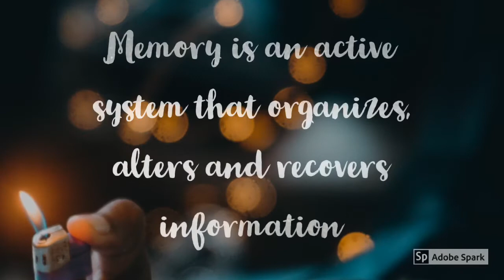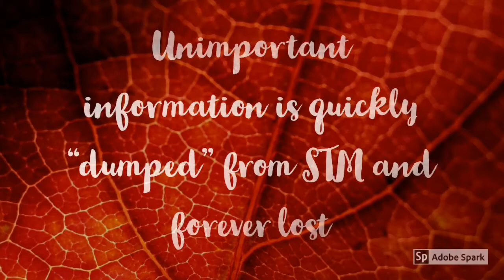Memory- Definition and stages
This clip deals with the definition of memory. Stages of memory and how the information is transferred from one stage to another.

Thanks